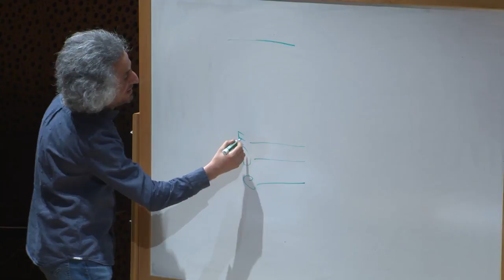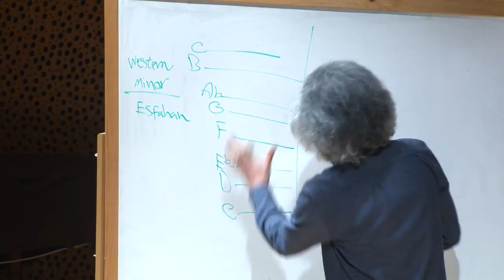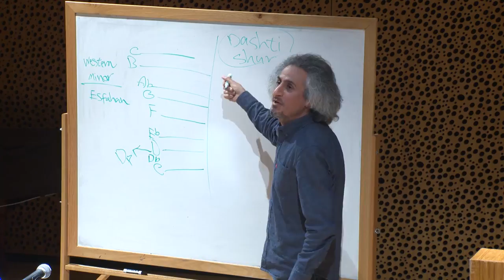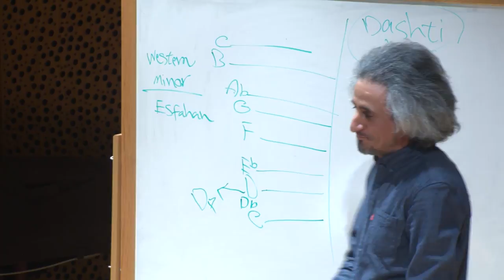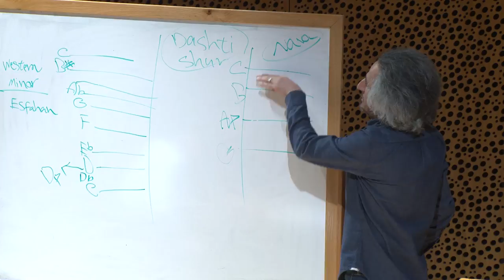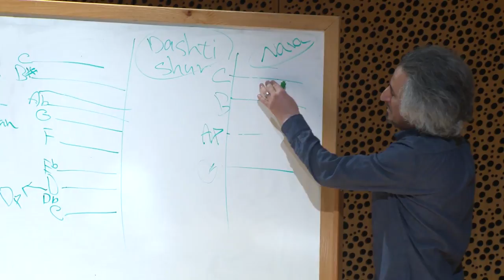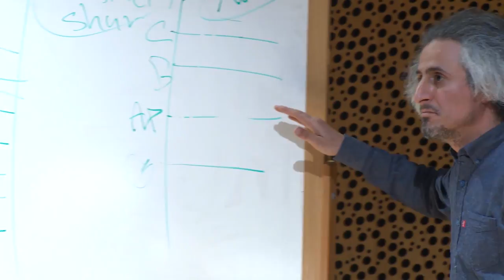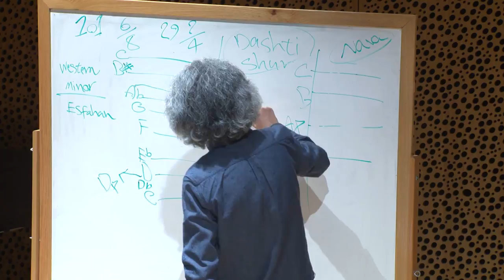Musical Talk: Shahram Shabpareh: "Honesty and Minor Scale"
Iranian musician, Mohsen Namjoo, is an artist-in-residence in Brown's Middle East Studies for 2014. On March 12, 2014, he gave a musical talk entitled "Shahram Shabpareh: Honesty and Minor Scale," about the popular Iranian musician. The event was streamed live on Brown's website.

Co-Sponsored with the Music Department, Cogut Center for the Humanities, and Creative Arts Council.